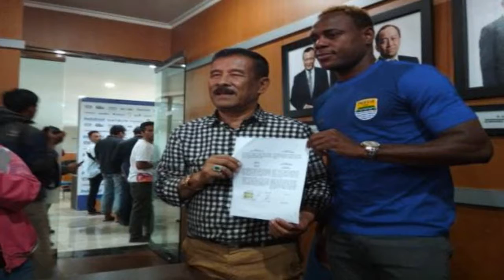Victor Igbonefo Tidak Sabar Bermain di Hadapan Bobotoh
Malang melintang dalam kancah sepakbola tanah air tentu membuat VIctor Igbonefo hafal betul dengan fanatisme bobotoh, sebutan pendukung Persib Bandung. Hingga saat ini pemain naturalisasi itu masih terkagum-kagum mengingat jumlah bobotoh yang mencapai belasan juta orang.
Belum lama ini, Igbonefo sudah diperkenalkan kepada media dan publik di Graha Persib.
 Maung Bandung memang sangat membutuhkannya menyusul kepergian beberapa pemain.
Bergabung bersama Persib musim ini membuat Igbonefo sudah tidak sabar untuk bisa bermain dihadapan ribuan bobotoh dan memberikan kemampuan terbaiknya.
"Aku senang berada di sini (Persib) terutama bobotoh yang selalu mendukung Persib apalagi waktu menjadi suporter terbaik.
 Aku tidak sabar dan bangga jadi bagian keluarga Persib Bandung," kata dia.
Igbonefo mengaku cukup lama melakukan negosiasi dengan manajemen tim berjuluk Maung Bandung lantaran banyak klub lain terutama dari Liga Thailand yang memberikan tawaran untuk mendapat kesepakatannya.
Namun keputusan akhirnya diambil dan memilih Persib untuk melanjutkan kariernya.
Salah satu alasan lantaran manajemen Persib memberikan tarawaran yang sangat baik termasuk kontrak berdurasi panjang selama tiga tahun.